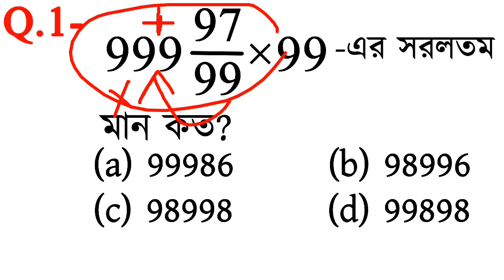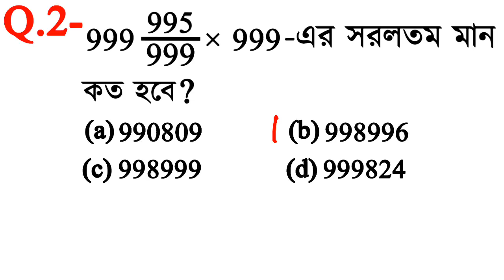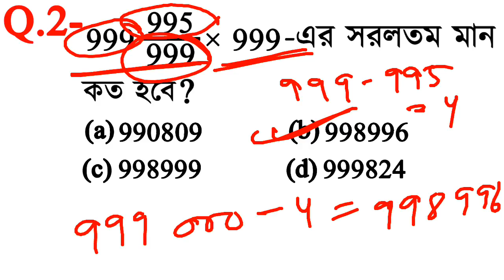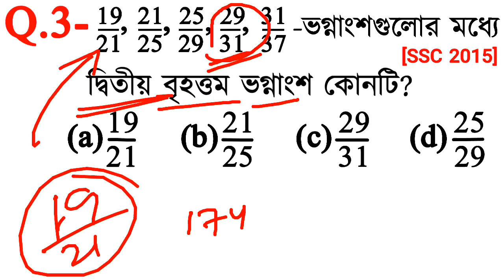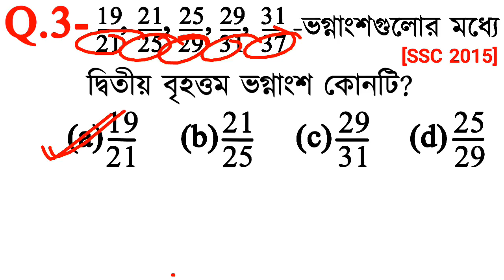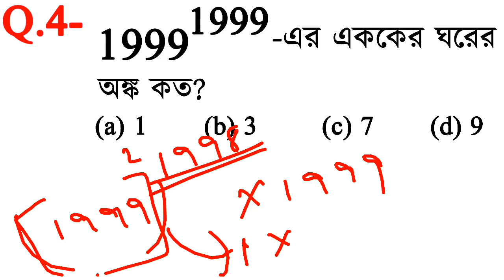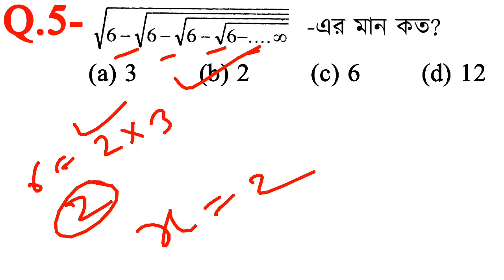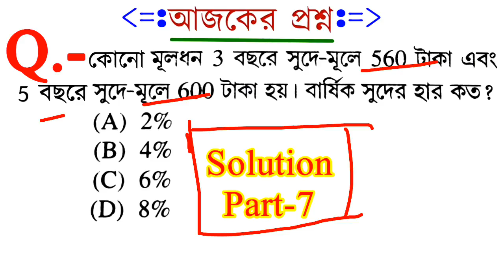Simplification Math Short Tricks in Bengali for AFGARI POLICE, UPSC, NTPC, SSC & all exams (Part-8)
Math Short Tricks in Bengali for AFGARI POLICE, NTPC, SSC, GROUP D, WBP & all exams (Part-8)

Math Short Tricks in Bengali for-MTS, NTPC, SSC, GROUP D, WBP & all exams (Part-8)

Math Short Tricks(Part-8) in Bengali for-MTS, NTPC

Hello Friends, in this video we have discussed important 5 mathematical questions (objective and competitive) and answers, thats are important for all government job exams in shortcut method.
maths short tricks in bengali
math for railway group d